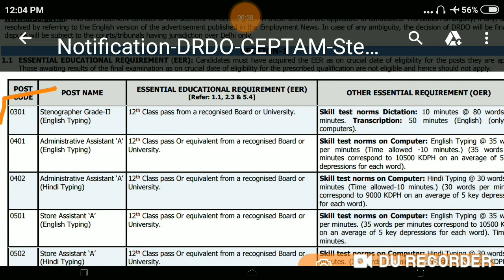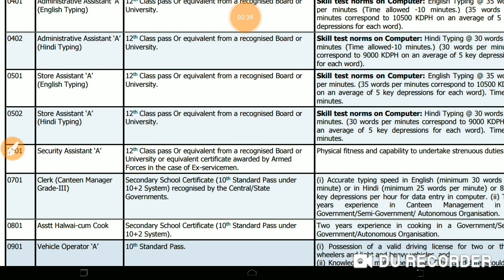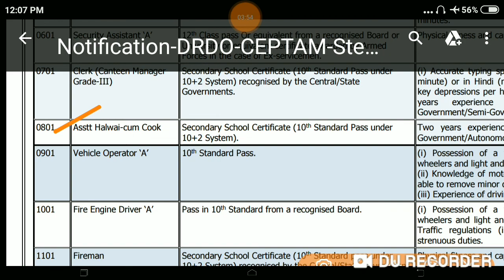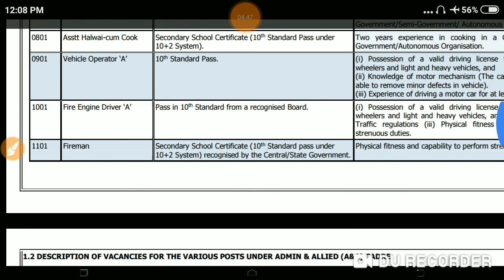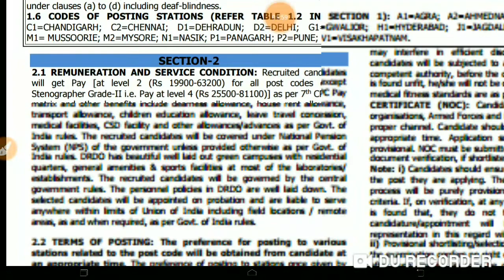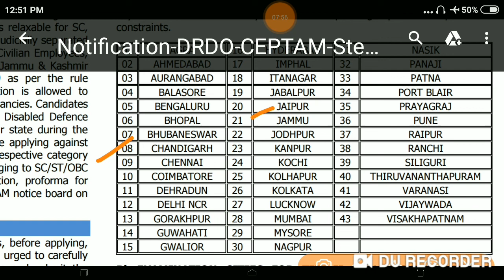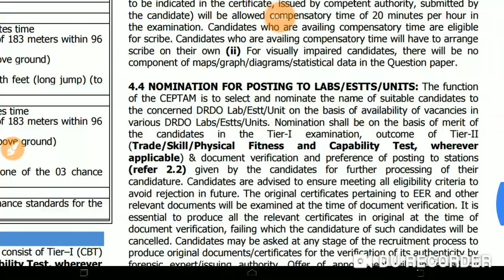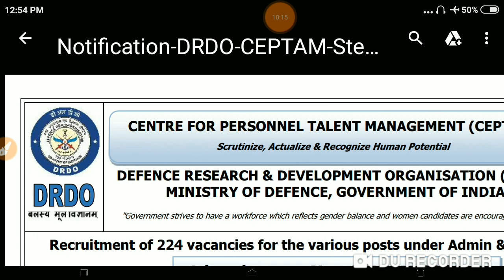DRDO | DRDO Recruitment | Jobs | Vacancy | Padhai 4 Yuva | Stenographer | Assistant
DRDO invites the application for various posts as per advertisement given.